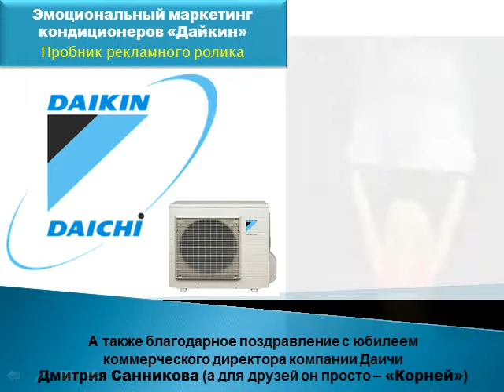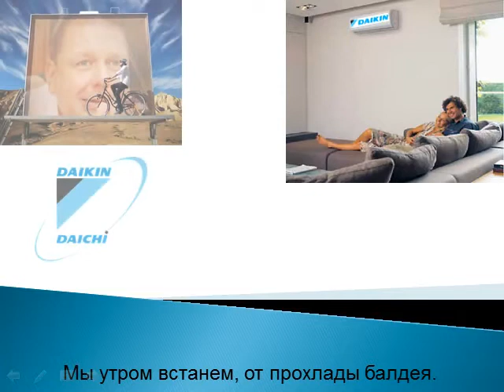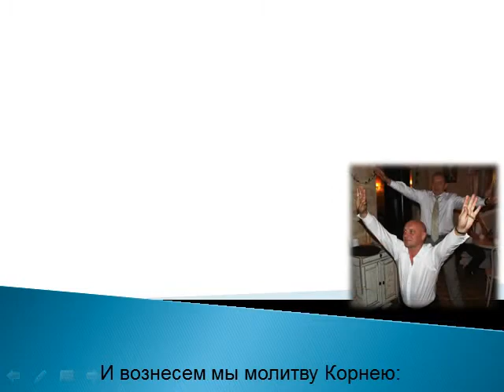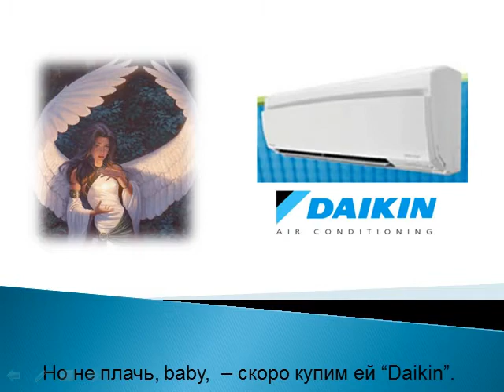Эмоциональный маркетинг: кондиционеры Daikin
Клип-образец творческого и эмоционального маркетинга, а также поздравление друга с юбилеем.